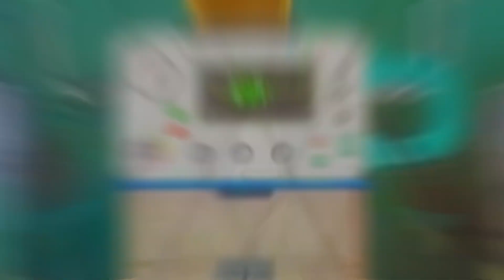|Dark Knight Dummo| The Amazing World Of Gumball Edit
|HEY FLASH WARNING ⚠️⚠️⚠️!!|

Feel free to stay on the channel and look around, I've got years of videos for you!!